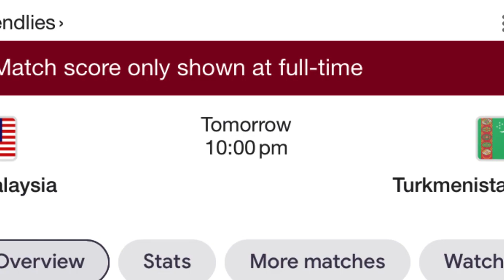KIM PAN GON ‘PENING KEPALA’ DENGAN SKUAD HARIMAU MALAYA BERDEPAN DENGAN TURKMENISTAN NANTI‼️🔥